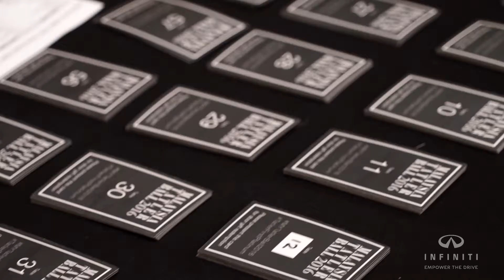Highlights of MYTatlerBall2016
An overview of the Malaysia Tatler Ball 2016. For more photos and videos from the night,